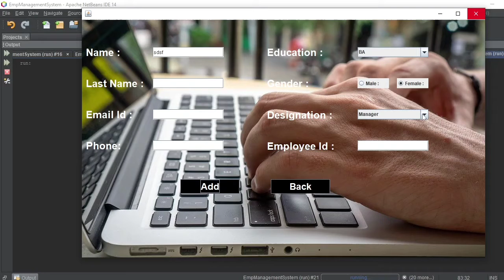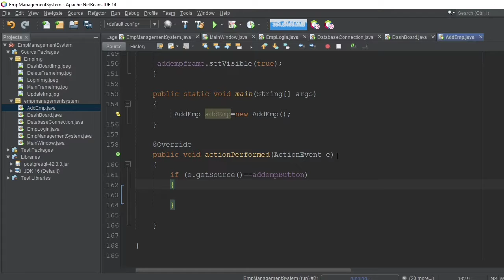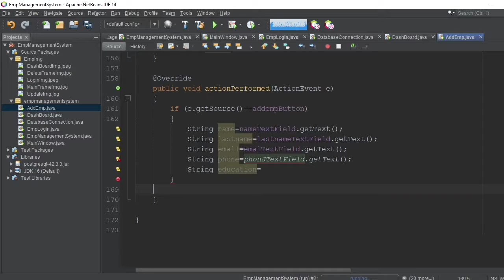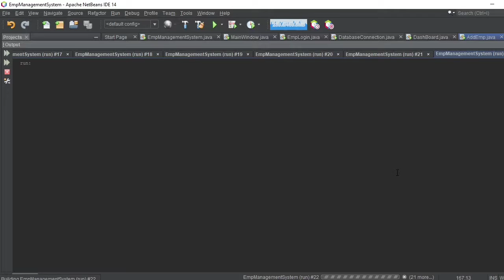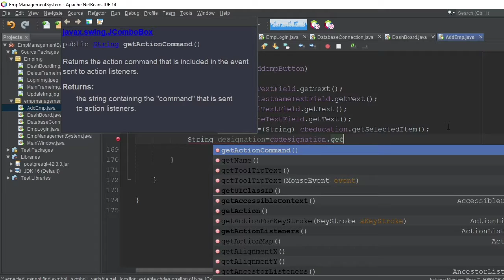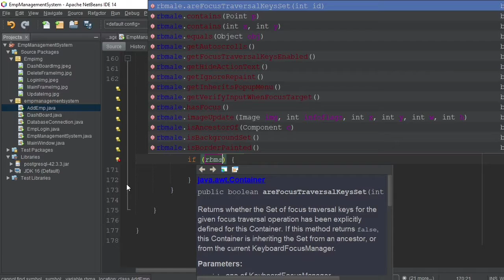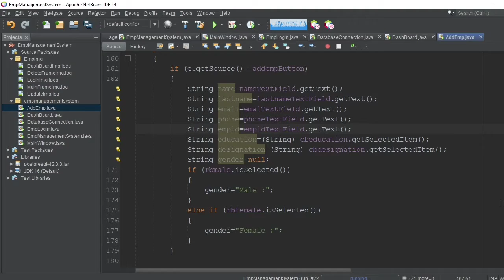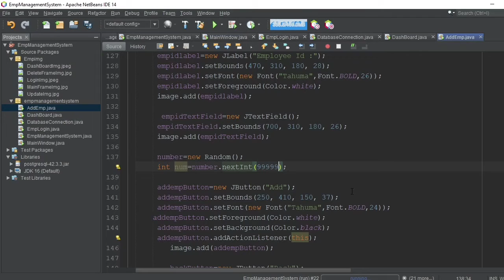Employee Management System | Add Employee Details in Database | Java Project | Java Tutorials #11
🔷 How to Download and Install Netbeans IDE -

🔷 How to Download and Install PostgreSql -

🔷 Jar File For Postgresql -

🔷 How to Apply Dark (Darcula) Theme in       Netbeans